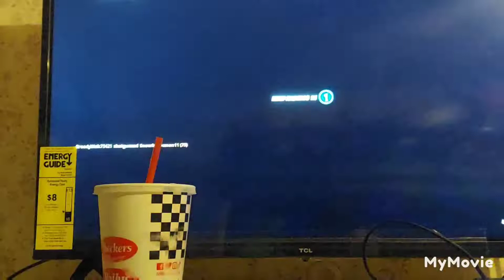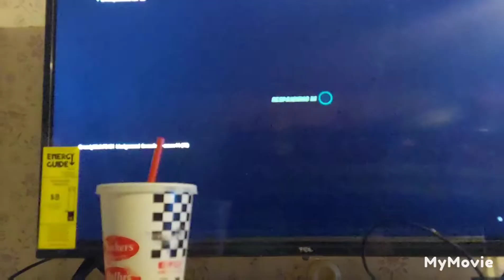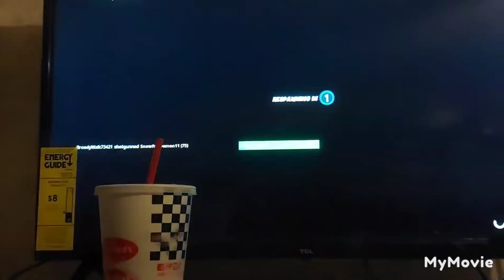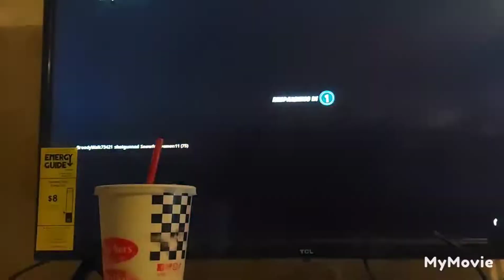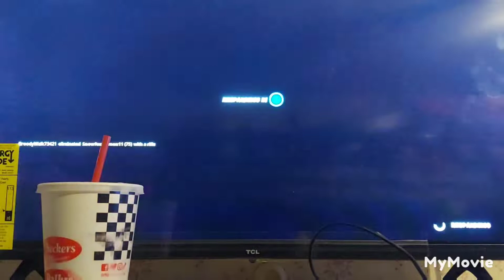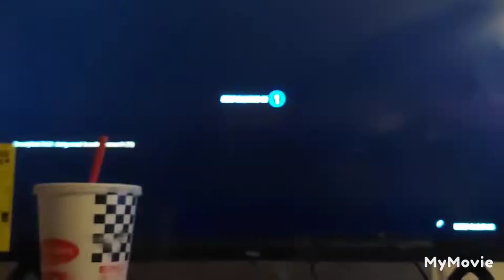Fortnite Creative Mode Tilted Towers 1v1 with Chad.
If Chad Wins he gets join the 1v1 with me and Evelyn on September 10th.